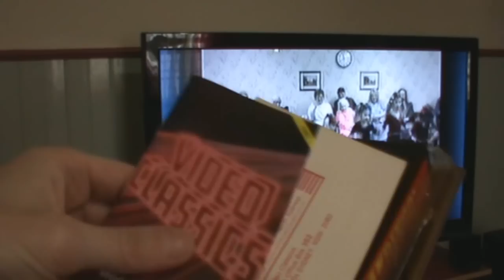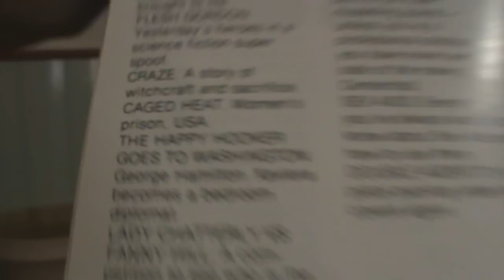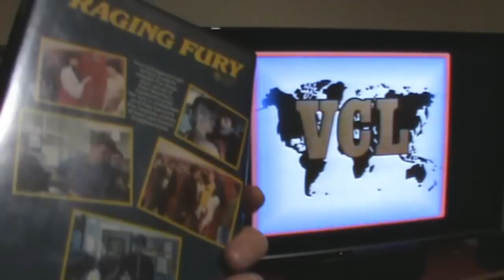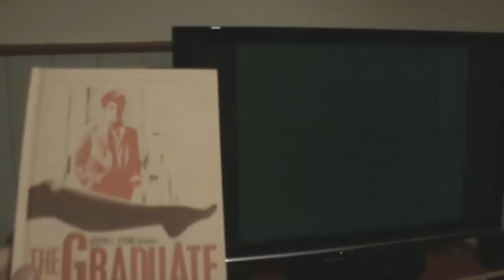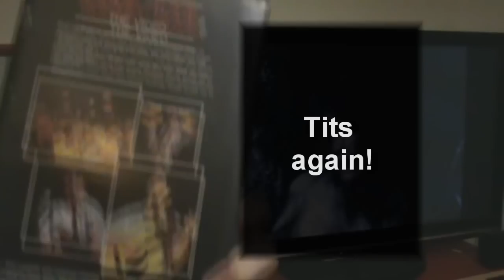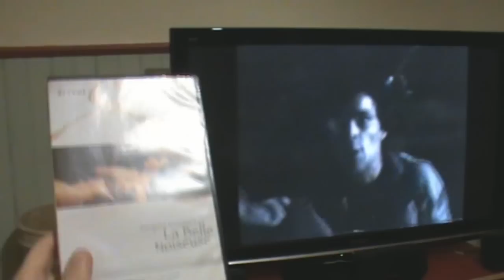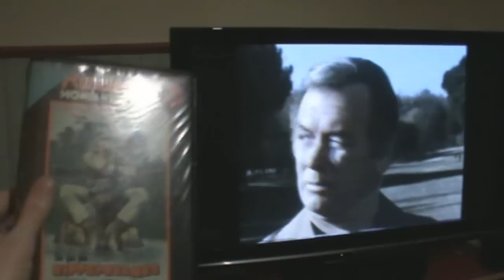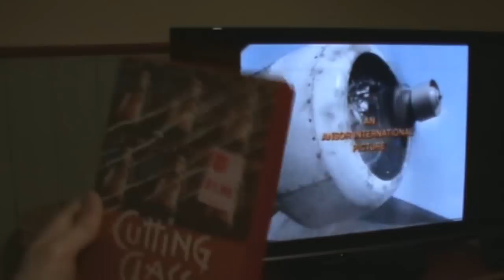An update & a Video Classics catalogue from 1982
As usual there is a mix of all sorts of things in this update.

I flick through an old mini-catalogue from 1982 for hairylittlewombat. Also showing some new and old titles, with two VCG titles on the TV, as follows:

* Maniac (VHS)
* Raging Fury (VHS)

These blu-rays:
* Salo
* Baraka
* The Shining
* The Fog
* The Graduate
* Goodfellas
* Deliverance

And this mix of DVDs and VHS:
* Heavy Traffic (Roadshow)
* Rude Rude Rodney Rude (Palace Films)
* Monty Python and the Holy Grail (Columbia Tristar)
* Drive-In Delirium Volumes 1 and 2 (Umbrella)
* Raw Force (VCG)
* Blue Sunshine (Siren)
* Under the Sand (Madman)
* La Belle Noiseuse (Accent)
* The Ballad of Narayama (Umbrella)
* The Picture Show Man (Umbrella)
* The Getting of Wisdom (Umbrella)

And the rest are VHS:
* George (Roadshow)
* I'm for the Hippopotamus (Roadshow)
* Robocop (RCA Columbia Hoyts)
* Robocop 2 (Village Roadshow)
* Terror in the Aisles (RCA)
* The Wild Pair (RCA)
* Confessions from a Holiday Camp (RCA)
* Cutting Class (Vestron)
* Prizzi's Honor (PSO - VR)
* Police Academy (Warner)